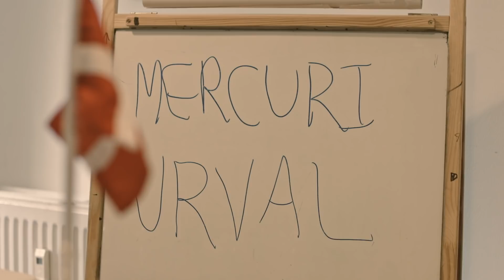Red Warszawa - Vild Med Pap (Official Music Video)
"Vild Med Pap" er fra albummet "Lade" der udkommer 24 april på Gæsten Fætter / Target Group.

Video by Morten Madsen / Popshit Studios

targetgroup.dk

C&P: Gusten Fætter Records